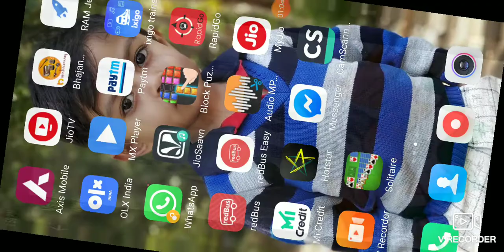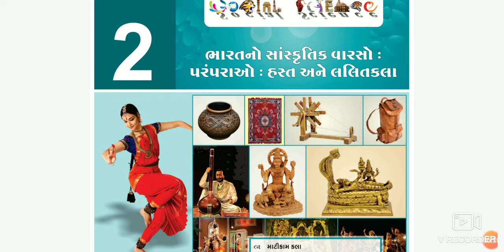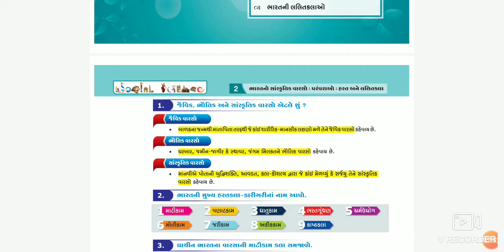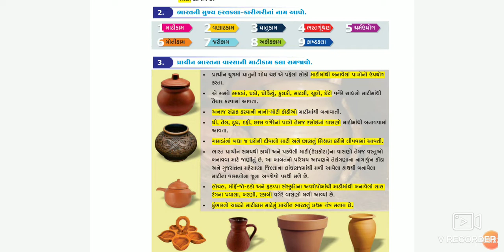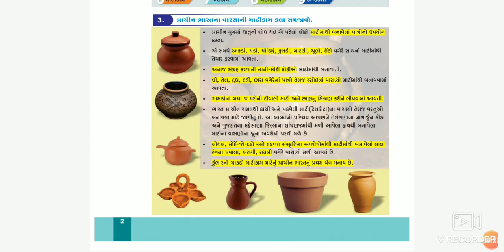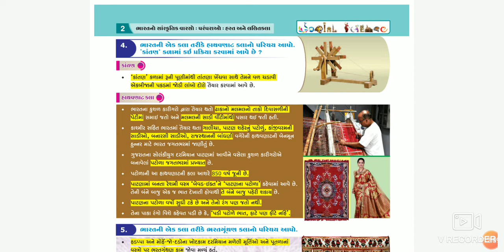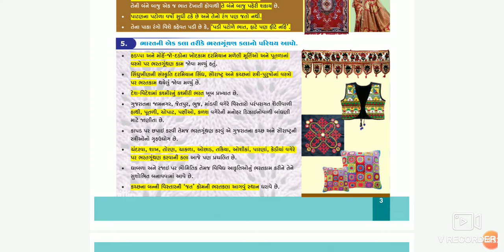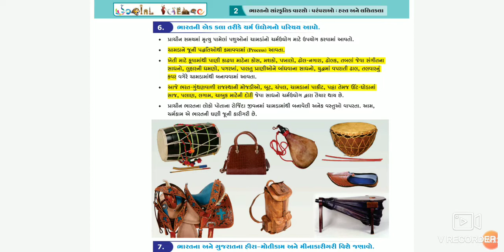Std 10 | Social Science | Ch. 2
Ch. 2 - Bharat no Sanskrutik varso